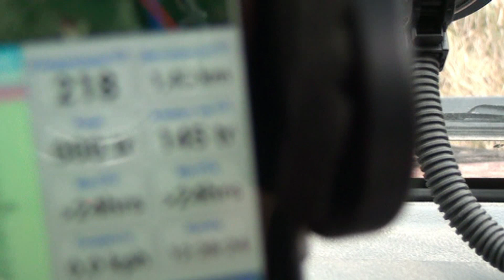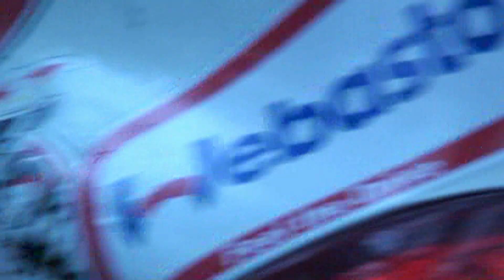По бездорожью 4х4 Покатуха 02.11.13.Нива и самурай,мпс и многие другие в оврагах и болоте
По бездорожью 4х4 Покатуха 02.11.13.Нива и самурай,мпс и многие другие в оврагах и болоте На моем канале Вы сможете посмотреть много смешного,интересного,экстримального,веселого видео с соревнований,покатушек клуба Офроадмастер.
Хорошего просмотра,настроения и удачи! On my channel You may watch a lot of funny, interesting, extreme videos from tournaments and just rides of Ofroadmasters club.